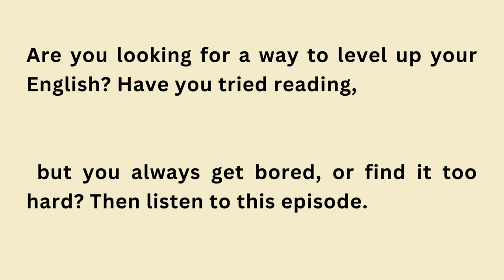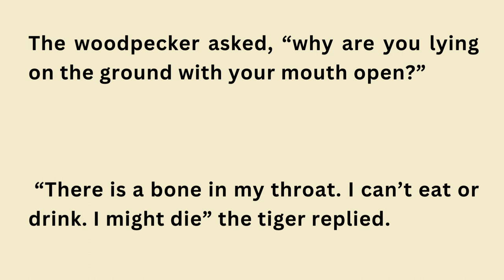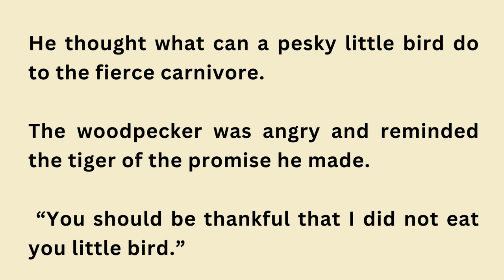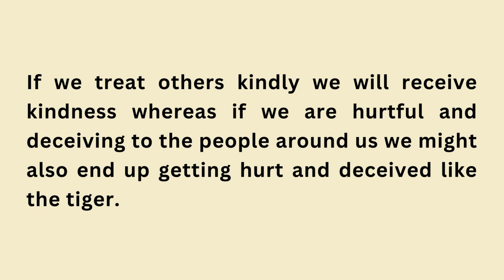The Tiger and the Woodpecker Story || Improve Your English || English Learn Through Story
The Tiger and the Woodpecker Story || Improve Your English || English Learn Through Story || Welcome to The Storytellers Hub, your go-to destination for mastering English language skills! Whether you're a beginner or aiming to enhance your fluency, our channel offers a wide array of resources and techniques to help you learn English effectively. From mastering grammar step by step to improving your speaking skills easily, we've got you covered.  Dive into our curated content on learning English through listening, movies, stories, cartoons, newspapers, and more.
learn english from beginning
learn english from beginning to advanced
learn english from stories
learn english from zero to professional
improve your english accent
improve your english writing skills